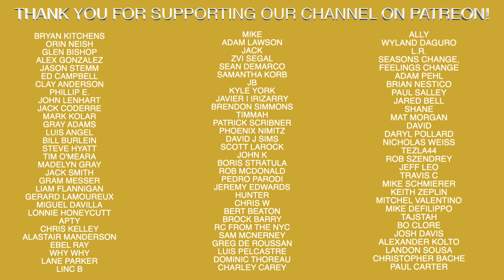Wearing A Hooters Outfit During Rookie Hazing in MLB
Recommended Nutritional Products:

EAS 100% Pure Whey Protein Powder
Optimum Nutrition Micronized Creatine Monohydrate Powder

The Inner Game of Tennis: The Mental Side of Peak Performance
Peak: Secrets from the New Science of Expertise
Grit: The Power of Passion and Perseverance